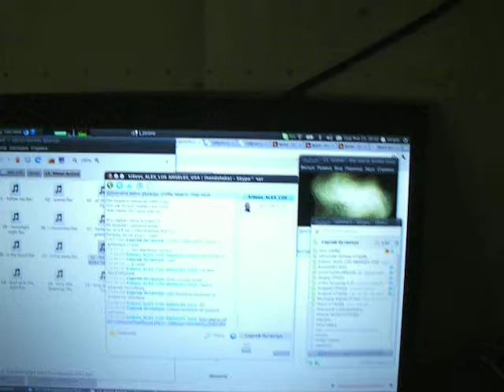Audio VU meter